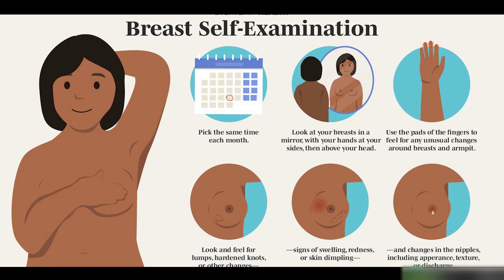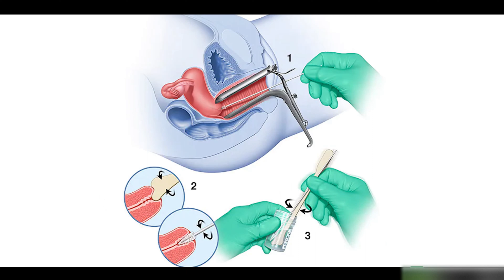Life saving screening tests for women cancers|உயிர் காக்கும் கேன்சர் பரிசோதனைகள் Dr. Dayananda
Cancer awareness channel by Surgical oncologist Dr Dayananda Srinivasan, MS,DNB(Surg Oncology)

What is the cancer screening test for female?,
Which are some common cancer screening tests?,
What is the new cancer screening test?,
What blood test shows cancer in women?,
What blood test will confirm cancer?,
What cancers does CA-125 detect?,
Is CA-125 a good screening test?,
Can ovarian cyst cause high CA-125?,
What is CA 19.9 test?,
What is the difference between CA-125 and CA 19-9?,
What is CEA and CA-125 for?,
What is the difference between CEA and CA 19-9?,
Does CEA detect all cancers?,
Is CEA and CA-125 the same?,